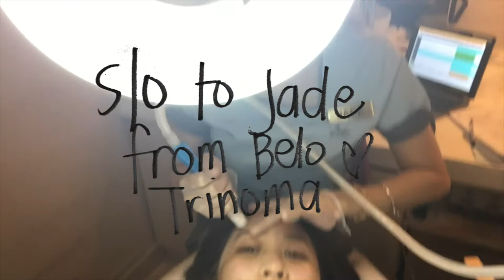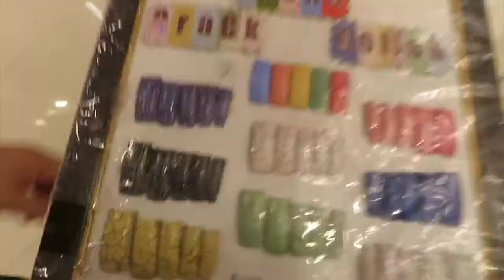A Week In My Life Ep. 2 | MY MAID OF HONOR TOAST